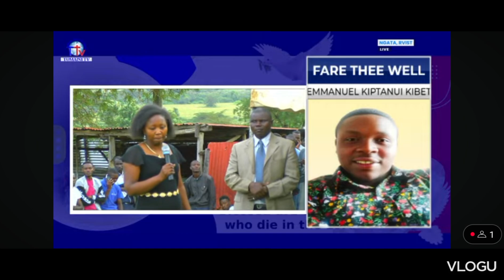Emotional 💔Tanui's sister pays vote of thanks at Emmanuel Kiptanui kibet memorial service